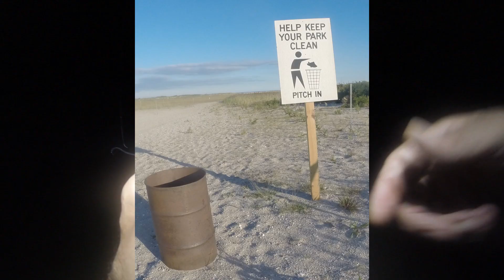SURF FISHING for STRIPER - KEEPER STRIPED BASS - LONG ISLAND FALL RUN STRIPERS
SURF FISHING for STRIPER - KEEPER STRIPED BASS - LONG ISLAND FALL RUN STRIPERS.  The long walk.  The long walk is great when your fishing.  Just right for this day / night.  The long walk took me to the water I wanted to fish.  It forced me a solid hour to examine the beach.  It lead me into night like a guide.  And the walk took me home.  The walk, as important as your rod, reel, line and lure.  ENOUGH BABEL.  Started early.  Walked a bit to where I wanted to fish the dusk into dark.  Not sure about the bite but I knew I had a shot at dusk and into the night.  The sun started to set and a quick bite entailed.  Picked a schoolie striper and then a nice keeper striped bass both on the teaser.  Sunset and the bite stopped.  Shad in the dark.  Tell tale of possible big ones.  Check the beach at the 2 o'clock moon.  Bet some big ones will be out.  Have fun out there and we are always happy to share our experiences with all those around the world and hope you enjoyed the video as much as we did making it and remember always - Fish Your Way!